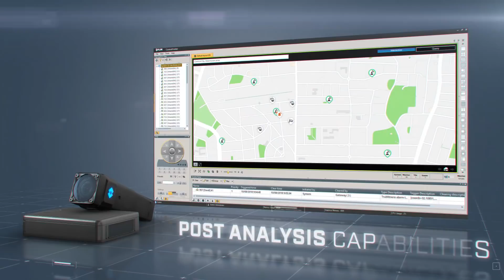Introducing FLIR TruWITNESS® Mobile Security Platform | FLIR Systems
FLIR TruWITNESS is a revolutionary platform that combines smart mobile sensors and IoT capabilities with the power of the FLIR Cloud and United VMS. Including person and vehicle-mounted options, TruWITNESS transmits video, audio, location data, and other information to central command centers. TruWITNESS and United VMS expand coverage to any location where a security incident may occur, enabling video security operations to reach a new level of situational awareness and rapidly respond to complex threats as they occur.